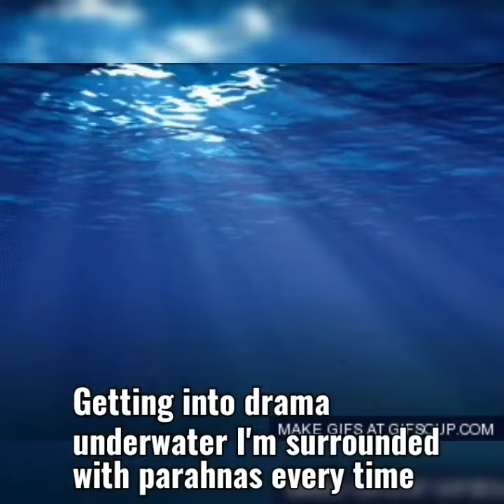Dinner Later-The Jiggalator Intro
Brent Holt created a visual for his project the Jiggalator with this intro song titled DINNER LATER...hip hop rated T for teen captions often display mispelled words and input words with errors so i took the liberty of creating my own captions for this video now AN EASY WAY YOU CAN LEARN THE WORDS TO A SONG is by seeing the lyrics the artist put themselves
CAN I GET A DISCOUNT
LYRICS WITH VISUALS in a fashion that can cause someone to WANT TO WATCH CLOSELY and LISTEN again because THE VIDEO IS LEGIT GOOD
I try to take my time and PIN POINT ACTION VISUALS are a thing that TAKES SKILL TO PUT TOGETHER the BEST RAPPERS can freestyle and write IM THE BEST YOU NEVER HEARD OF lol my opinion of course THERE ISNT A LOT OF PRESS FOR NATURALLY TALENTED RAPPERS one thing I dont do I DONT PORTRAY A GANGSTER IMAGE because im not a gangster IM AN ENTERTAINER
my vision is to AMASS FOLLOWERS AND FANS
and lead them all TO THE TEACHINGS OF JESUS CHRIST I also have been known to preach the gospel and I'm A RAPPER WHO DOESN'T CUSS MUCH but in the future I won't be using NO PROFANITY IN MY MUSIC or any of my projects released on the YouTube platform I WOULD LIKE TO TAKE A TRIP SOON somewhere I've never been TRAVEL TO GET MY NAME OUT THERE with shows and maybe interviews THINKING ABOUT MAKING YOUR OWN SHOW it takes CONCENTRATION, DEDICATION, AND FOCUS practice is always also A KEY PART OF PERFECTING YOUR CRAFT you can get alot done WHEN YOU PUT YOUR MIND TO IT
I've never met a person that didn't want to LEARN THE KEY TO SUCCESS when pursing a career in ones PREFERRED FIELDS OF WORK most things begin with an idea then CAN PEOPLE MANIFEST WHAT THEY WANT IN THEIR LIFE the answer is yet VISUALIZE WHAT YOU WANT IN YOUR MIND then just simply go after it THERE ARE NO HANDOUTS IN LIFE everything we obtain in life is earned RESPECT IS EARNED not given unless earned SOMEONE THAT NO ONE ELSE WANTS TO LISTEN TO would go undiscovered unless someone takes a chance ON THE RAPPERS THAT ARE FUNNY I have fun when I MAKE YOUTUBE VIDEOS and I have even more fun WHEN I RAP I wasn't always good there was times WHEN RAPPERS MESS UP DURING A FREESTYLE in this case I was that RAPPER/COMEDIAN real blessings WONT HAPPEN OVER NIGHT you have to have patience and with time and that YOU NEVER KNOW WHAT CAN HAPPEN life has a funny way of teaching us right from wrong even IF YOU DIDN'T HAVE YOUR PARENTS IN YOUR LIFE it can really have an impact on ones perception I remember watching OLD SCHOOL CARTOONS THAT WERE BEFORE THEIR TIME
and not even imagining that ONE DAY I DREAMED I WAS FAMOUS so I carry myself aware of the vision and I'm so FOCUSED ON GETTING MORE OUT OF LIFE then the average person extraordinary is simply the science of DOING ORDINARY THINGS EXTRA because most peoples work ethic isn't the kind that MAKES THEM PUSH THROUGH ANY OBSTACLE in order to accomplish THE GOALS WE SET FOR OURSELVES hopefully if I keep grinding and PUTTING OUT QUALITY MUSIC as well as creative and innovative videos someone will notice my persistence and I can HAVE A BREAK OUT YEAR THIS YEAR just keep watching and listening as well as looking out for the BRENT HOLT SHOW i intend to KEEP PUTTING OUT FRESH MATERIAL and GETTING ATTENTION FROM THE OPPOSITE SEX isnt something i do this for because im CURRENTLY IN A RELATIONSHIP and im happy with my life so EVERYTHINGS GOOD WITH YOUR BOY
love and peace increase the peace and LIVE YOUR LIFE FOR CHRIST if you can but if you can't do that then at least WHEN LIFE HANDS YOU LEMONS MAKE LEMONADE 🍋💯😎👍🎉😊😆😂🙏